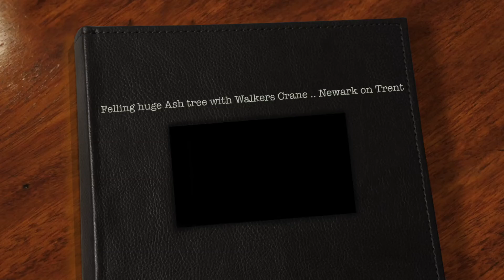Felling Huge Ash tree with Walkers Crane Newark on Trent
Fell Tree with chainsaw